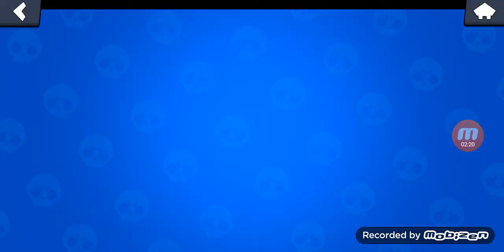Dünya Birincisi,Dünya Rekoru BS CZK 58750 Kupa!?